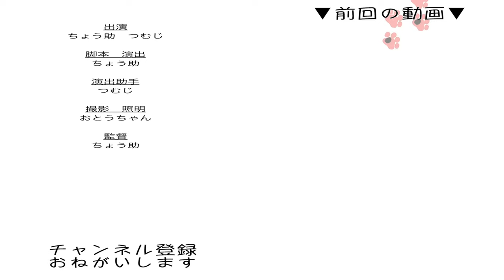まん丸お目々の猫 笑ったら負け